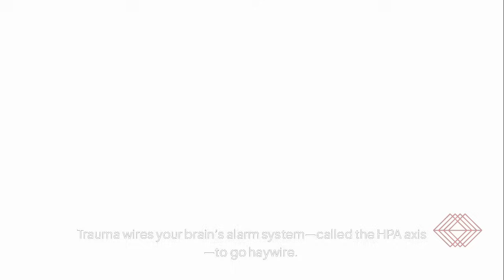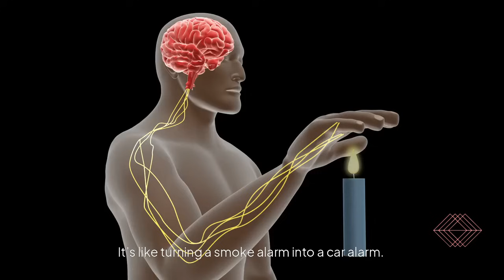Can Childhood Trauma Cause Chronic Pain in Adults?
Clauw, D. J. (2014). Fibromyalgia: A clinical review. JAMA, 311(15), 1547–1555.

Heim, C., Newport, D. J., Mletzko, T., Miller, A. H., & Nemeroff, C. B. (2008). The link between childhood trauma and depression: insights from HPA axis studies in humans. Psychoneuroendocrinology, 33(6), 693-710.

McEwen, B. S. (1998). Protective and damaging effects of stress mediators. New England Journal of Medicine, 338(3), 171-179.

Häuser, W., Kosseva, M., Üceyler, N., Klose, P., & Sommer, C. (2011). Emotional, physical, and sexual abuse in fibromyalgia syndrome: a systematic review with meta-analysis. Arthritis Care & Research, 63(6), 808–820.

Yunus, M. B. (2007). Fibromyalgia and overlapping disorders: the unifying concept of central sensitivity syndromes. Seminars in Arthritis and Rheumatism, 36(6), 339–356.

Liu, Y. Z., Wang, Y. X., & Jiang, C. L. (2017). Inflammation: the common pathway of stress-related diseases. Frontiers in Human Neuroscience, 11, 316.

Turecki, G., & Meaney, M. J. (2016). Effects of the social environment and stress on glucocorticoid receptor gene methylation: a systematic review. Biological Psychiatry, 79(2), 87–96.